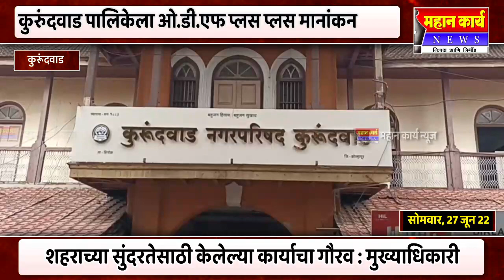कुरुंदवाड पालिकेलाओ.डी.एफ प्लस प्लस मानांकन,शहराच्या सुंदरतेसाठी केलेल्या कार्याचा गौरव-मुख्याधिकारी